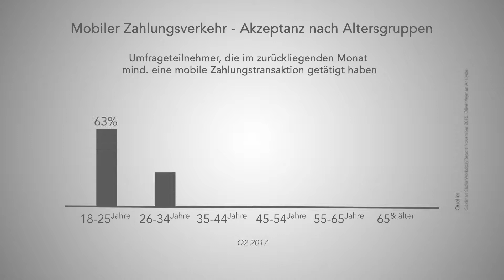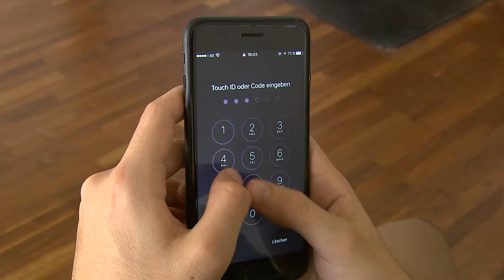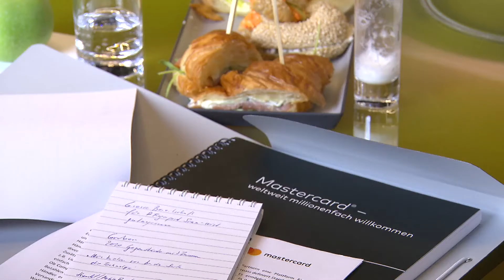Digitales Bezahlen als entscheidender Erfolgsfaktor für die Zukunft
Bezahlen wir in der Zukunft bar oder mit Karte oder überhaupt nur noch digital? Eine Frage, die in Anbetracht der aktuellen Entwicklungen in der Zahlungsindustrie immer wieder kontrovers diskutiert wird. Doch es geht weniger darum, ob wir Bargeld brauchen oder nicht. Vielmehr stellt sich die Frage, wie das Bezahlen in einer immer digitaleren Zukunft ablaufen wird. Die Entwicklungen sind rasant und bereits in vollem Gange.